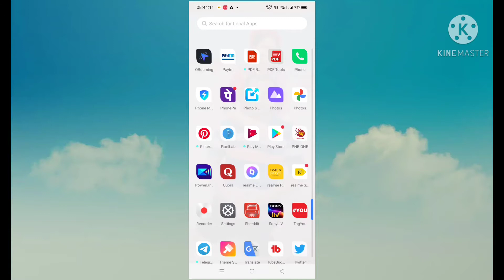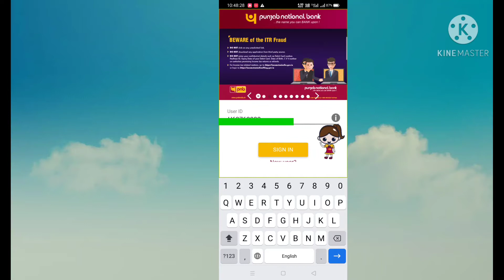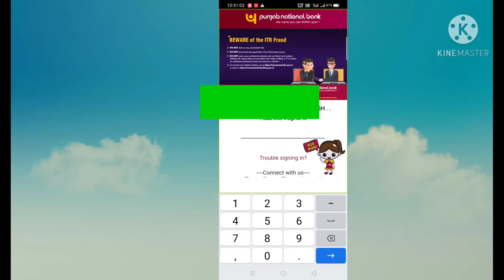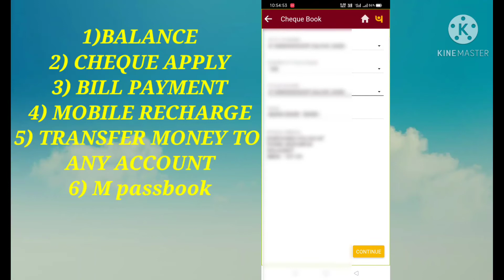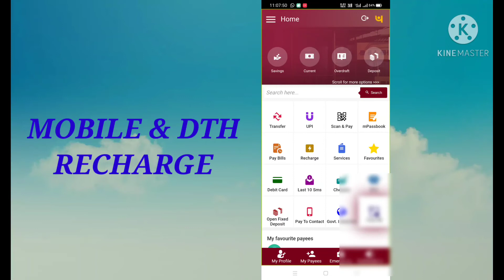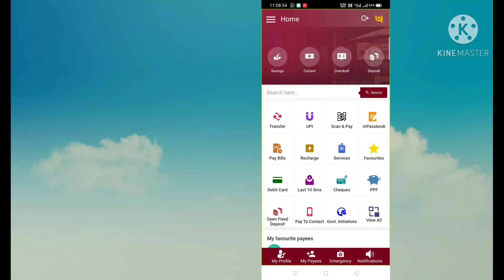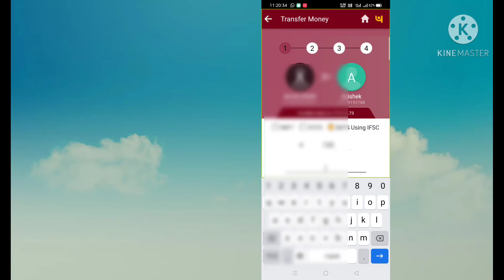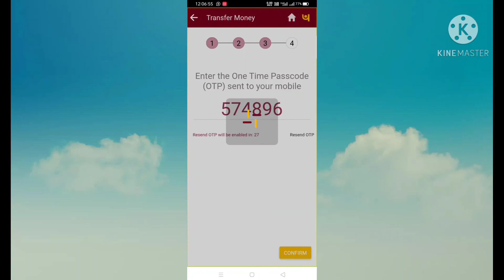how to use PNB one app | Apply new cheque | Transfer money to any bank | mpassbook | Recharge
how to use PNB one app | Apply new cheque book | Transfer money to any bank | mpassbook | Recharge| Pay bills